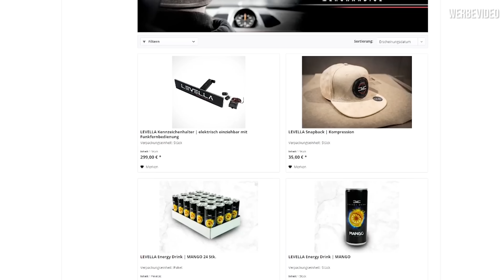LEVELLA | Mercedes 560 SEC W126 | Frisch Lackiert! - Enttäuschung bei der Abholung?